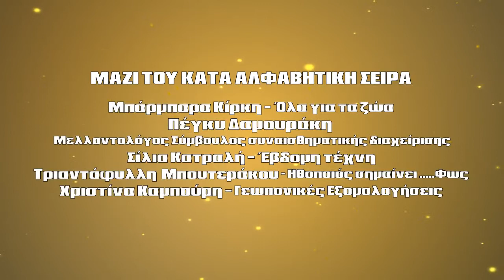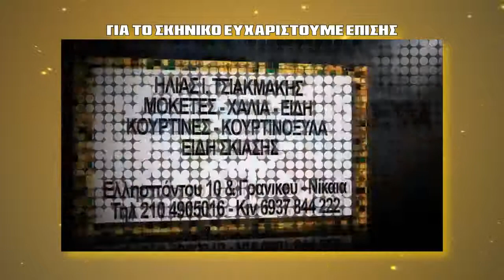MI MOU PEIS- LEOUSI- KAMPOURI